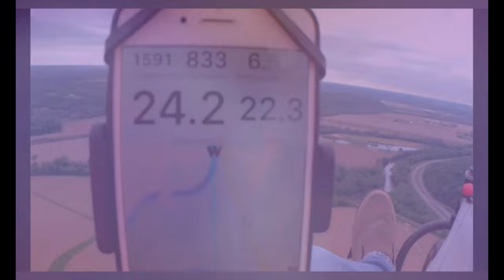Two trikes turn into Five Flyers - Flying with a Rook(ie) - Ohio Paramotor Trike Adventures